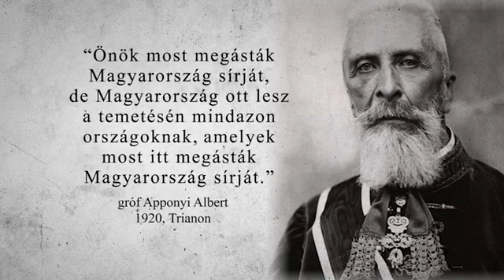Nemzeti Összetartozás Napja